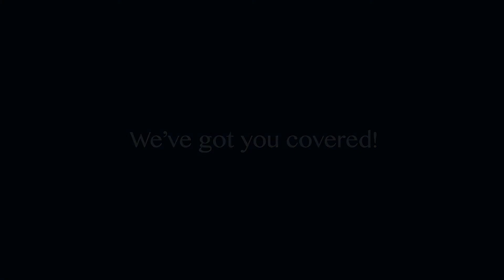ROYAL BLINDS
Logo Animation